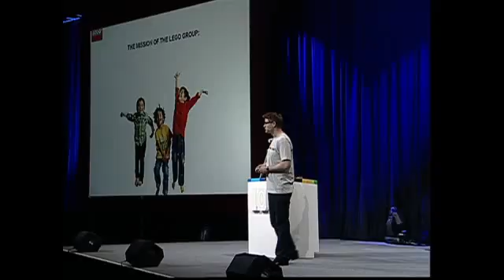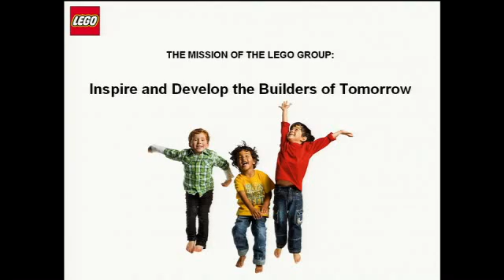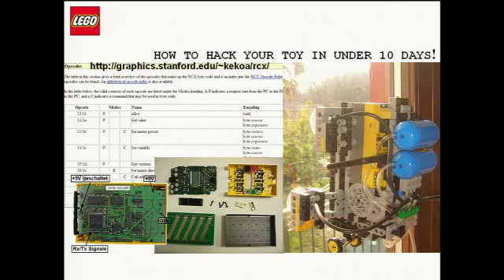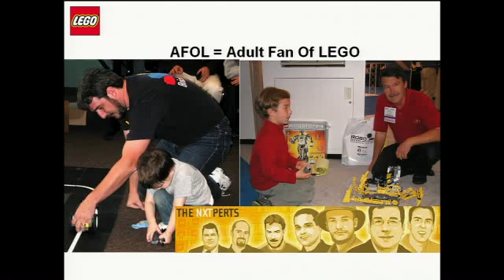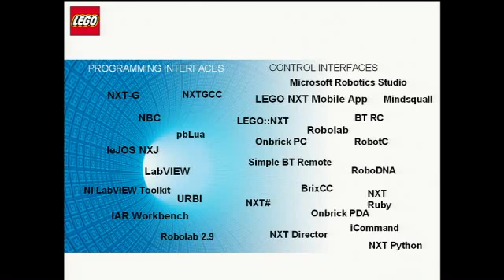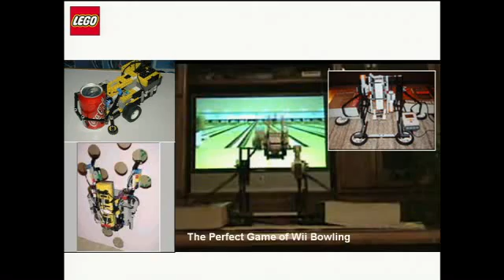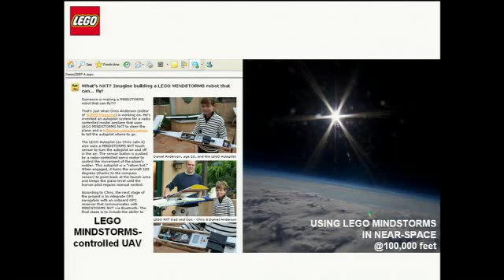Google I/O 2009: Day 2 Lego Presentation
Steven Canvin

LEGO's presentation at Google I/O on the evolution of MINDSTORMS to an open source approach.

For presentation slides and all I/O sessions, please go